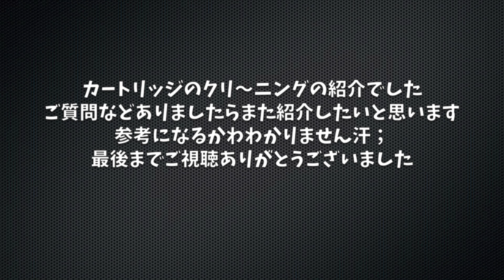【モデルガン】Japanese modelgun Prop カートリッジクリーニングパート2＆クリンコフもちょっと…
アルミカートリッジのクリーニング方法です
ご質問へのお答え動画です
いつもやっている方法ですがこれが絶対とかうい事ではありませ
Custom.556